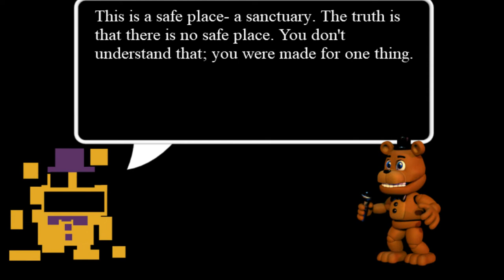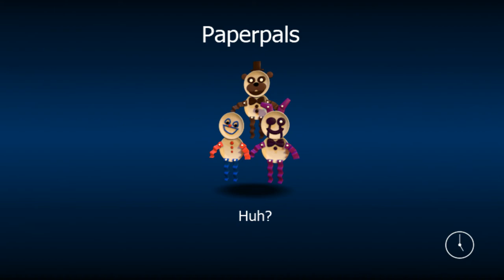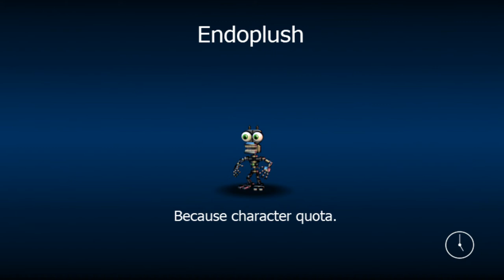FNaF World - Gameplay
FNaF World (Five Nights at Freddy's) belongs to Scott Cawthon